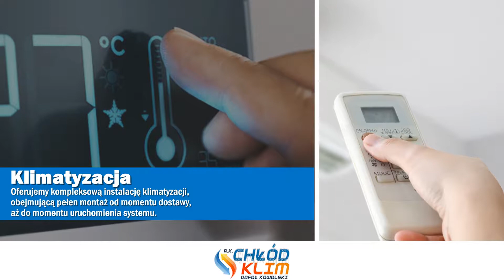Klimatyzacja wentylacja montaż klimatyzacji Legionowo Chłód-Klim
Od 2008 świadczymy kompleksowe usługi w zakresie klimatyzacji, wentylacji oraz chłodnictwa. Nie tylko projektujemy systemy, ale także pomagamy w ich montażu, naprawie czy konserwacji.

Zapewniamy fachowy montaż klimatyzacji. W naszej ofercie można znaleźć między innymi: klimatyzatory kasetonowe, kanałowe czy klimatyzatory multi-split. Służymy pomocą w doborze odpowiednich urządzeń.

Dostarczamy oraz montujemy urządzenia wentylacyjne kanałowe, osiowe ścienne oraz oddymiające. Zapewniamy też montaż pomp ciepła oraz urządzeń chłodniczych.